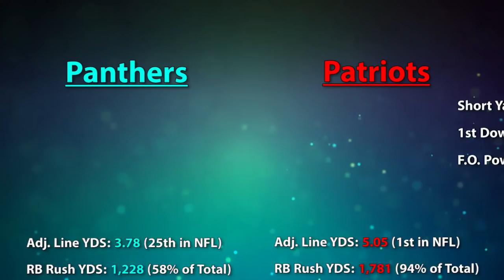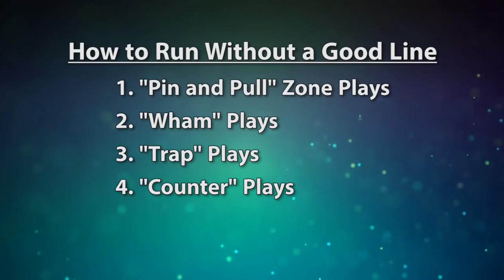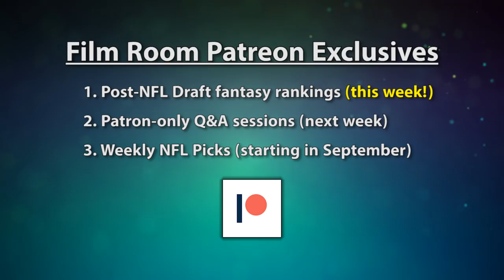Why the Panthers offense didn't work (and how Norv Turner should fix it)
L'Indécis - Passage